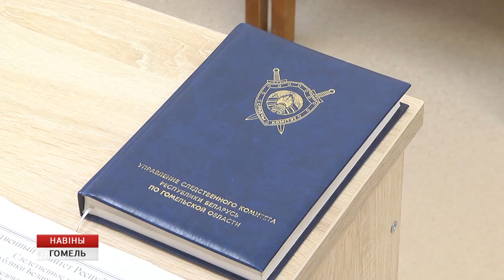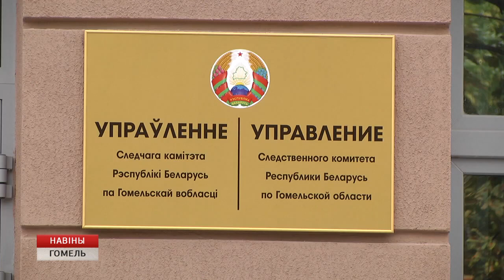Здание для УСК